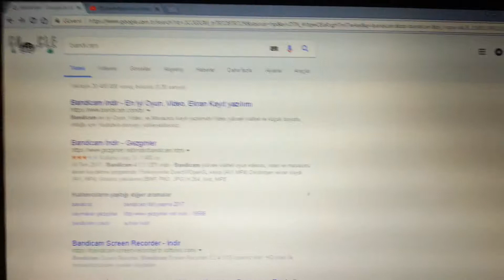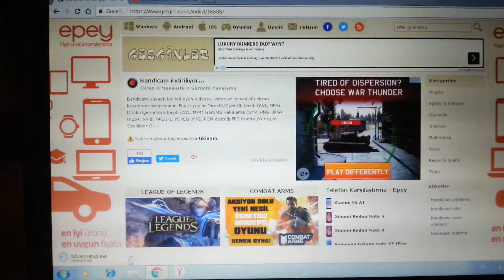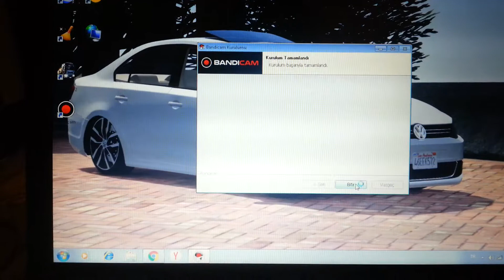Bandicam nasıl indirilir ve kullanımı ?(2)